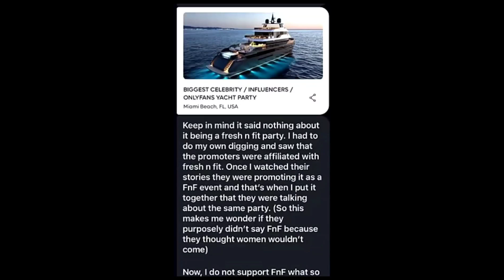Aba and Preach have been cooking Fresh and Fit all week long